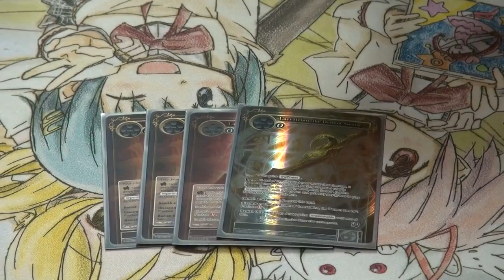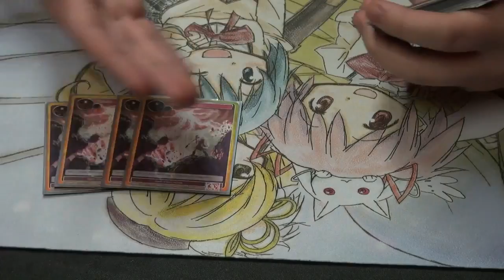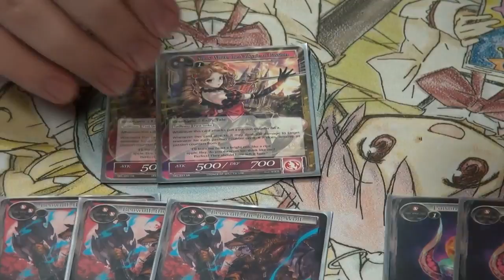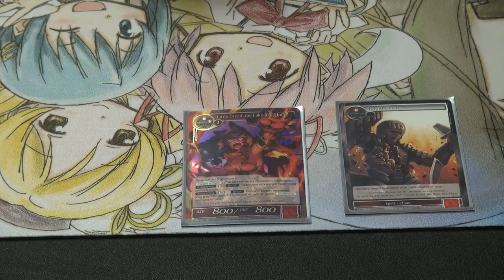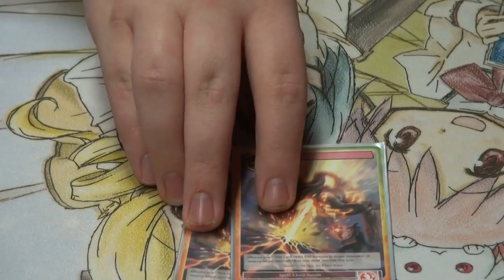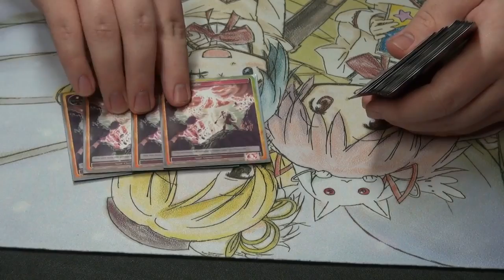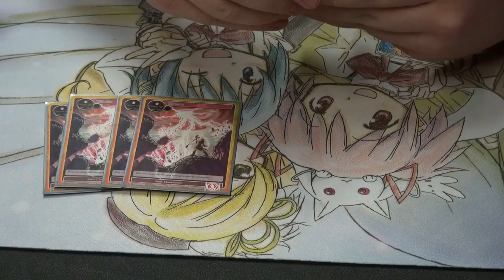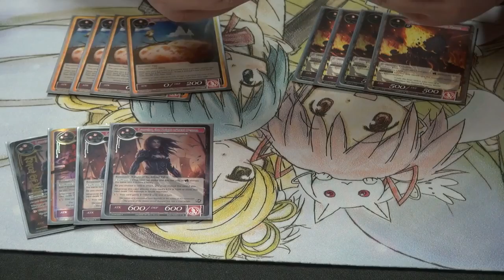[Force of Will] Deck Tech - BKG Weekly Force of Will Tournament - 1st Place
Sources:
 Got your 1st place deck tech here for our locals on March 3rd, 2016. Had a ton of fun and hope you guys find this video informative and please leave me any